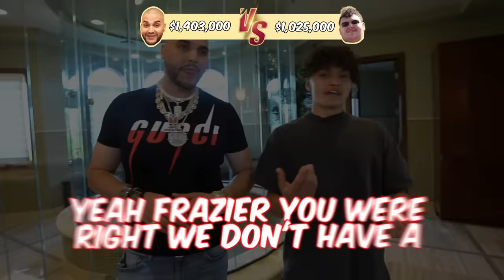Billionaire Kid Vs Billionaire Rapper (Flex Off)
Billionaire Kid Vs Billionaire Rapper (Flex Off) ft. @Jarvisss

Jarvis & Kay Gaming  - @jarvisclips
Jarvis & Kay Reacts - @JarvisKay
Creative Director: Manav Dhawan
Social Media Creative Director: Adrian Falkor Børresen